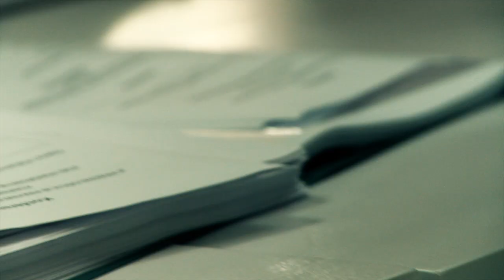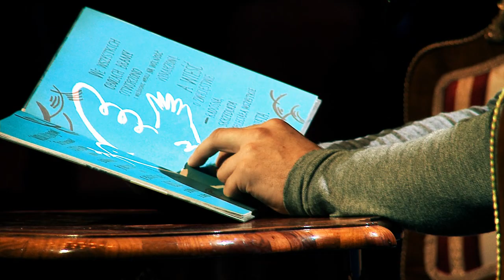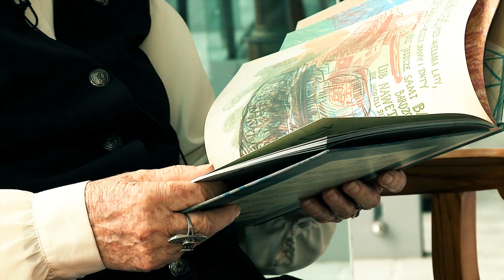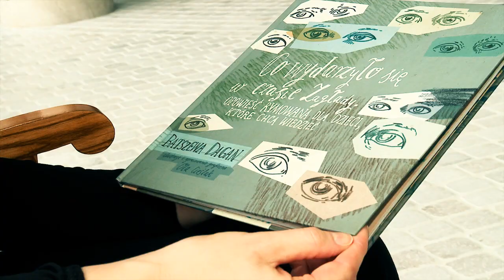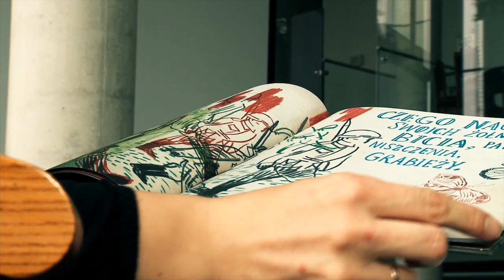OPERA VIVA - odc. 36 - Konferencja Edukacyjna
22 października Opera i Filharmonia Podlaska zorganizowała konferencję edukacyjną dla nauczycieli, edukatorów i kuratorów. Jej gościem honorowym była pani Batszewa Dagan, izraelska pisarka, pedagożka, autorka książki dla dzieci „Co wydarzyło się w czasie Zagłady. Opowieść rymowana dla dzieci, które chcą wiedzieć".